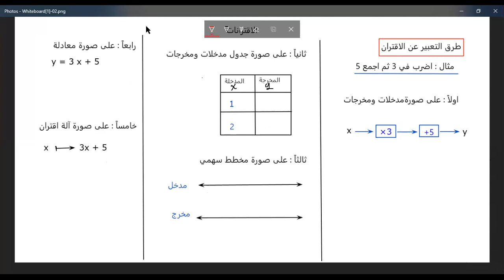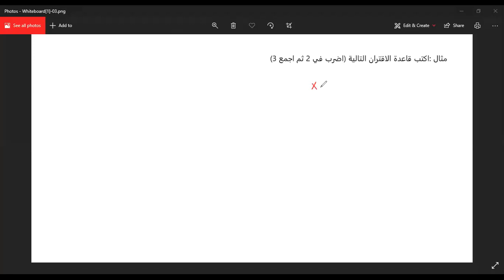الصف السابع / رياضيات / الاقترانات 1